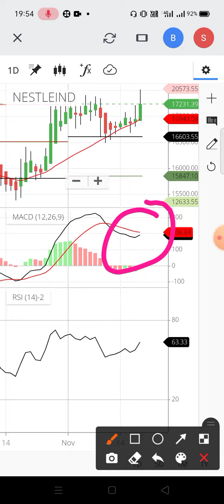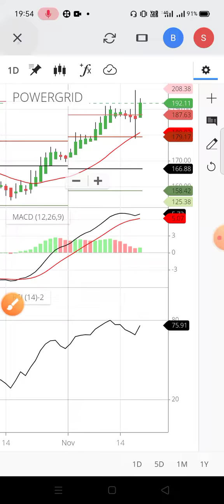Stock of the day 🧐 23/11/2020